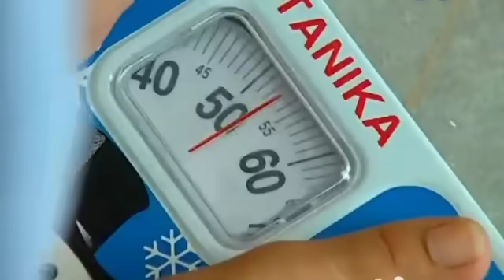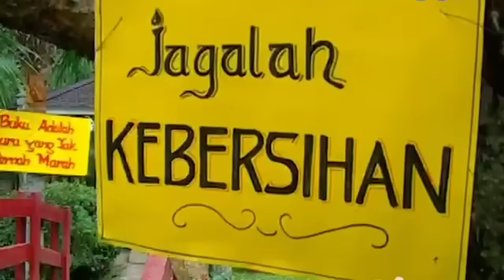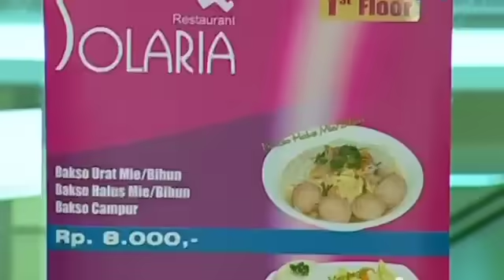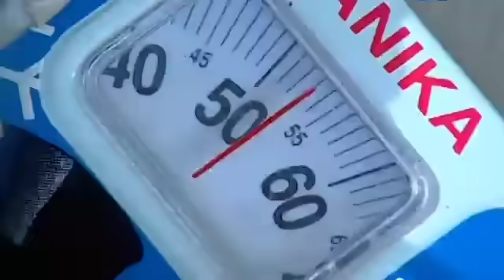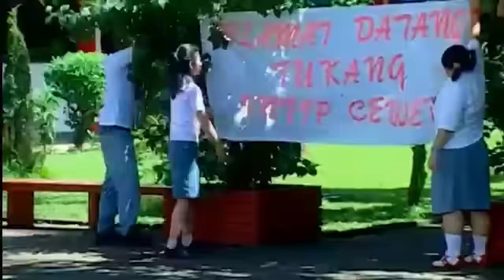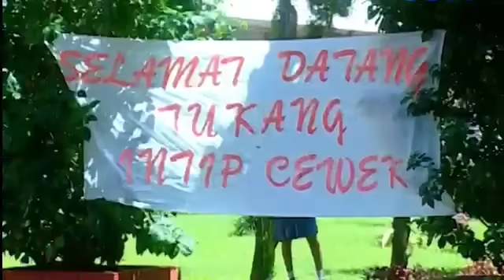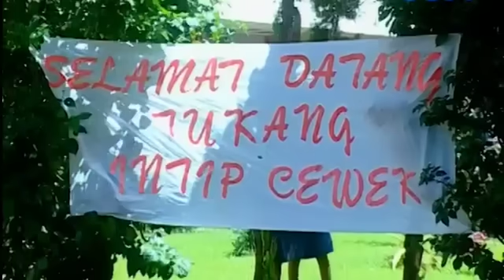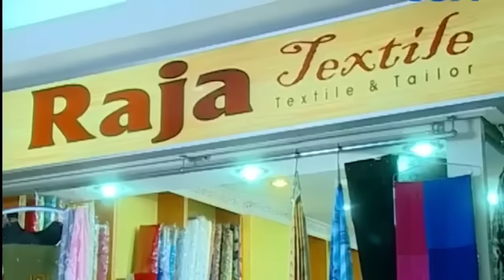Ftv Cookies Hati Cuma Satu (Eps 1&2) Randi Pangalila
Ftv Cookies Hati Cuma Satu menceritakan seorang gadis (dewi) yang takut dirinya menjadi gemuk sehingga setiap makan memuntahkan makannanya lagi dan seorang pria bernama ringgo yang pintar dalam akademik dan diam-dian memiliki hati kepada dewi. saksikan keseruannnya terima kasih, like, coment and subcribe.